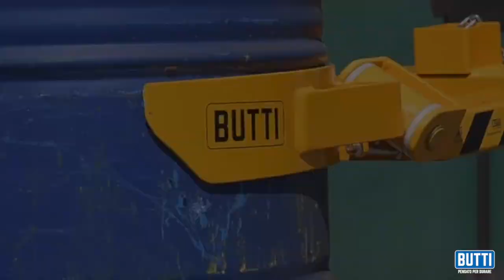INDUSTRIA - Pinza per un fusto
Pinza per un fusto in acciaio con azione di presa automatica del fusto che viene sollevato, trasportato e deposto automaticamente senza che l'operatore debba scendere dal carrello elevatore.